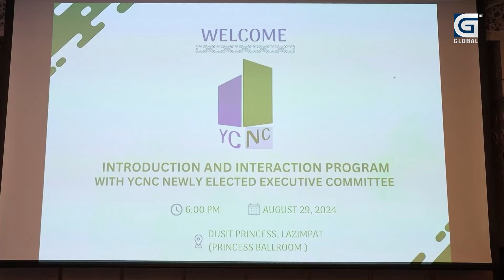राज्यको नीतिले निर्माण व्यवसायीहरू आ*महत्याको बाटोमा पुगेका छन् || Kailash Kathayat